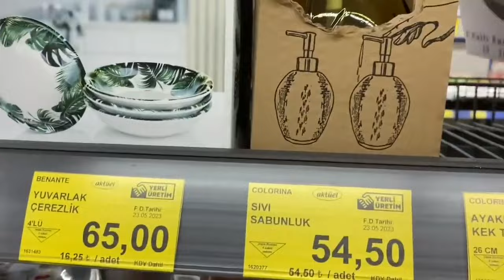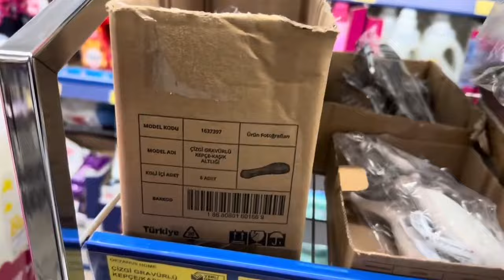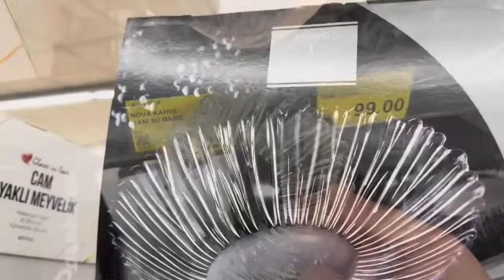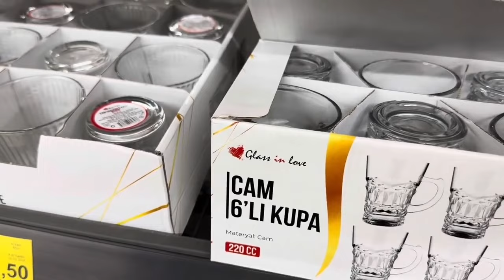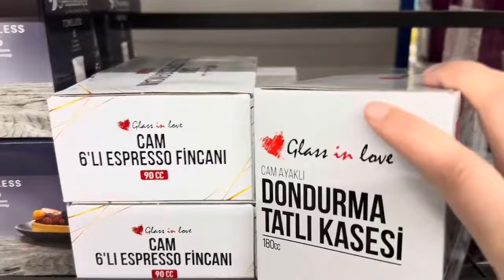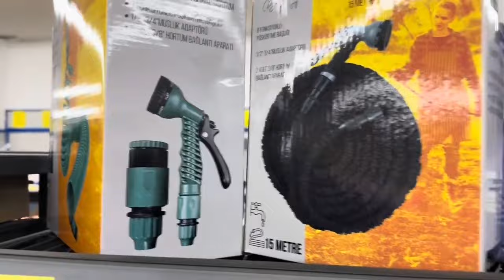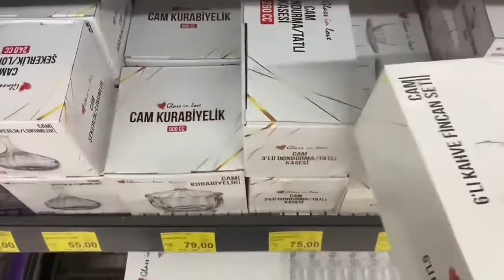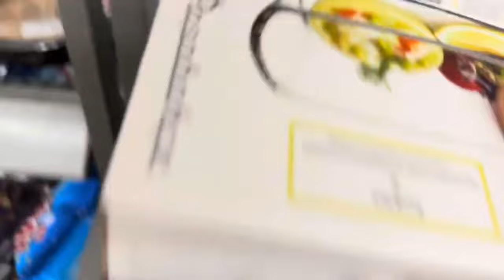BİM BU CUMA YIKILIYOR YEPYENİ DOLU DOLU ÜRÜNLER GELDİ | BİM 26 TEMMUZ 2024 | BİM BU CUMA ÇOK GÜZEL